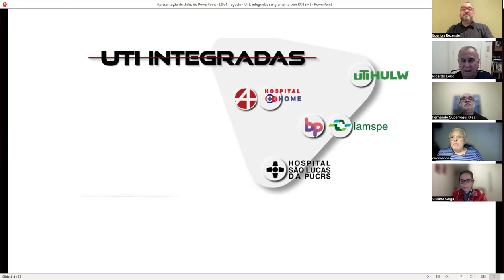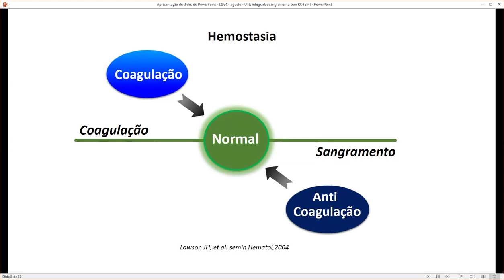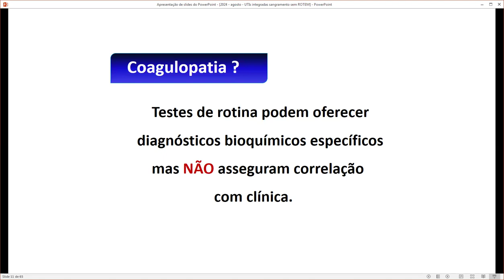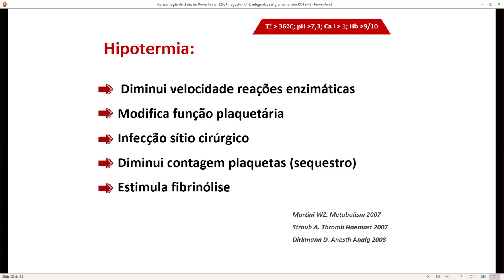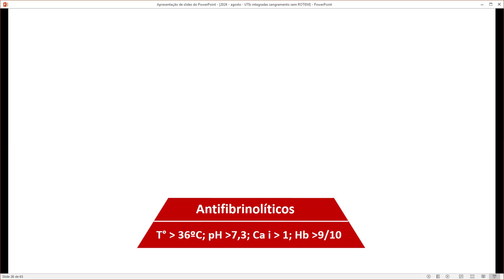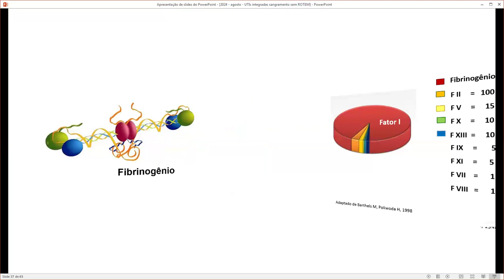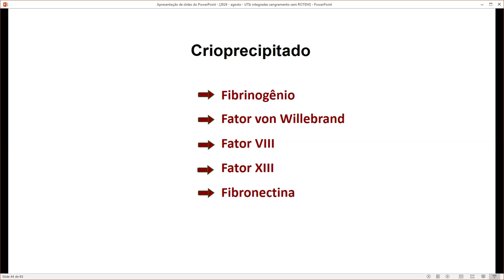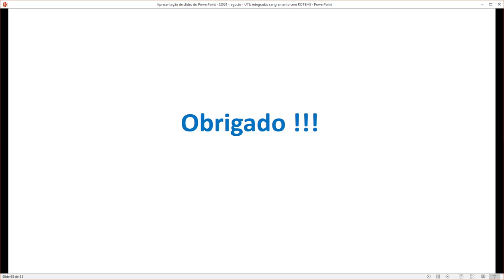É Possível Conduzir um Sangramento sem a Tromboelastografia?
O sangramento em pacientes críticos sempre é uma condição associada a alta morbi-mortalidade. O correto entendimento da fisiologia e o adequado diagnóstico da causa permitem maior assertividade na decisão sobre o tratamento e reposição de fatores de coagulação. A tromboelastografia facilita muito este entendimento e diagnóstico, mas a sua disponibilidade ainda não é uma realidade na maioria dos serviços. Como ser assertivo sem esta tecnologia?

Dr. Francisco Lobo compartilhará um pouco de sua vasta experiência lidando com esse problema por muitas décadas, tanto sem quanto com o auxílio da tromboelastografia. Venha participar desta discussão enriquecedora e saiba mais sobre como manejar sangramentos de forma eficaz, mesmo sem o acesso a esta tecnologia.